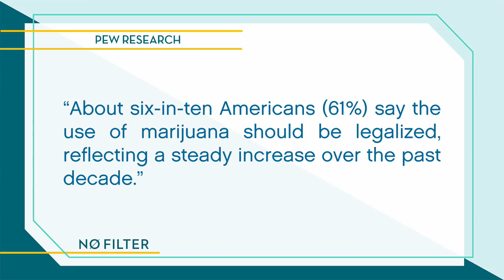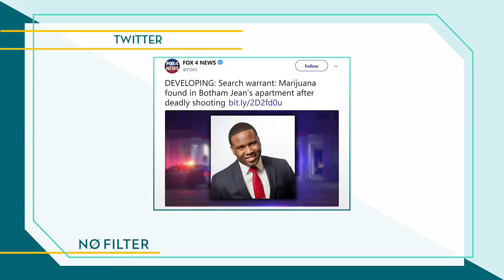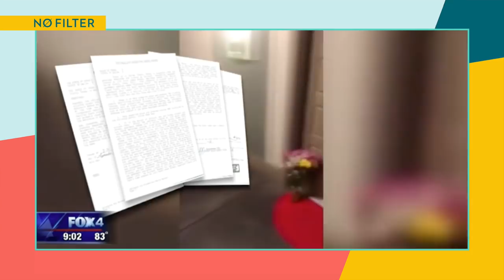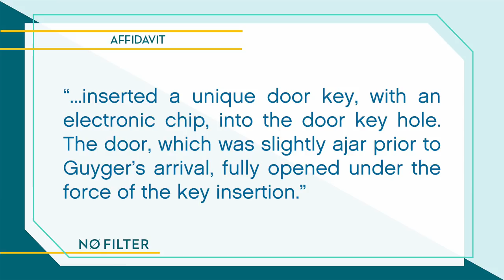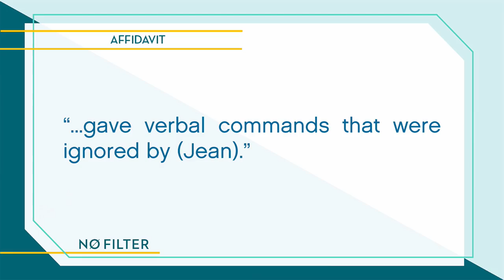Ana Kasparian On The Death Of Botham Shem Jean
Ana Kasparian breaks down the shooting death of Botham Shem Jean on NoFilter.